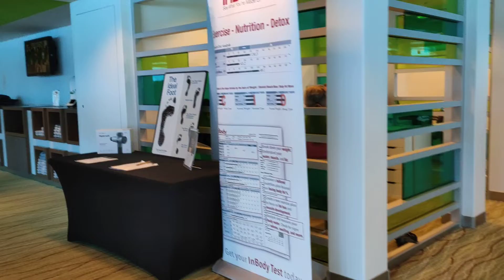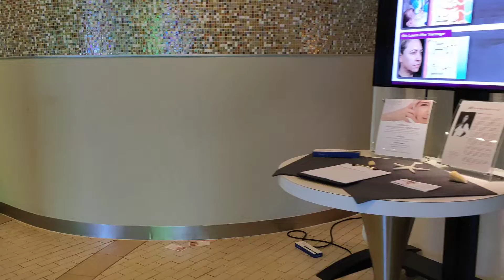20220902 I miss the gym at celebrity eclipse.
On the Eclipse, I run for an hour on the jogging track on the top deck to anticipate for the sunrise before I spend another hour of resistance training on the stair master or the rowing machine. After, I usually walk to the back of the ship for breakfast.